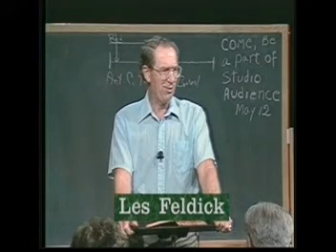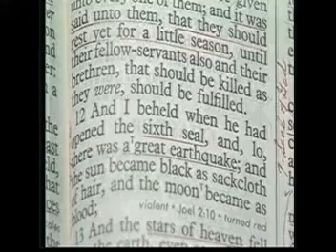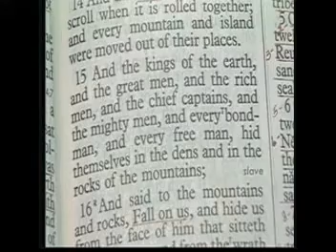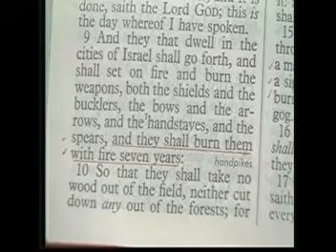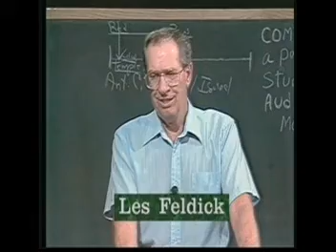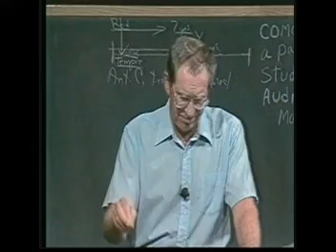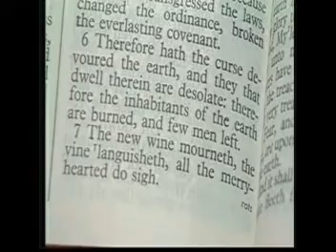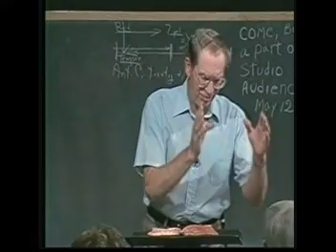Les Feldick The Book of Revelation 1 28 2015